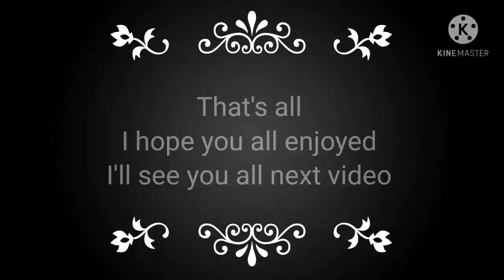Indy's brother meets Alatreon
I hope you enjoy this, it's a random video I decided to make. :)